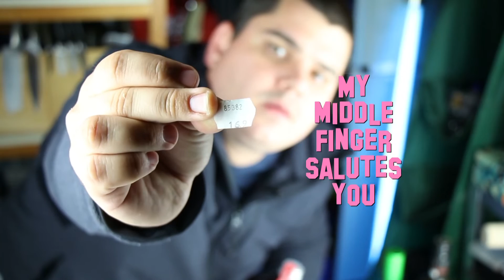LAKRITZLIKÖR (z.T. selbstgemacht) ||| TEST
In diesem Test vergleiche ich selbst gemachten LAKRITZLIKÖR mit dem gekauften Likör KETTENFETT. Es handelt sich dabei um Lakritzschnäpse, die mit Jahnke Lakritzbonbons und Katjes Katzenkindern (so ähnlich wie Katjes Katzenpfoten / Katzenpfötchen) hergestellt sind. Kettenfett ist ein Lakritze Likör, der mittels Rezept hergestellt wurde und auch mit einem Lakritzbonbon vergleichbar ist. Lakritze ist geil und man kann ihn leicht mit Wodka selbstgemacht selbst herstellen z.B. mit dem Thermomix. Schmeckt dann wie der Lakritzlikör Kettenfett. Selber gemachter Lakritzlikör ist je nach Rezept sehr gut.

Der Saa